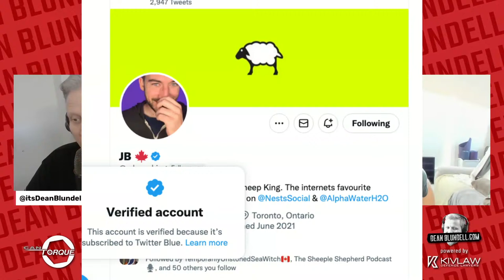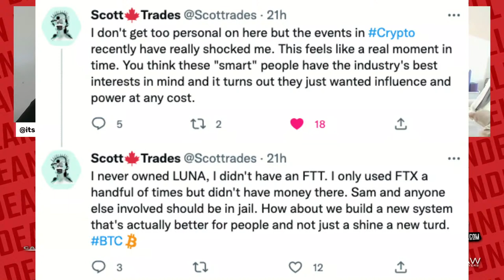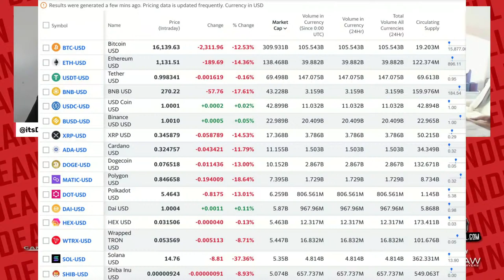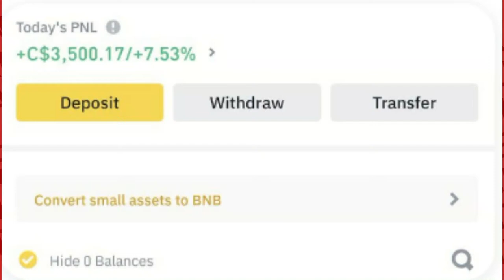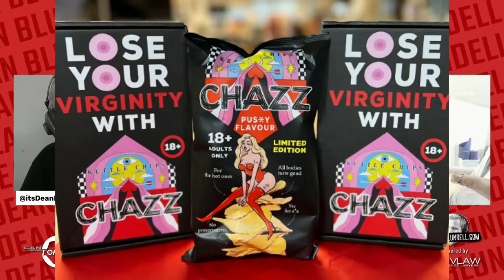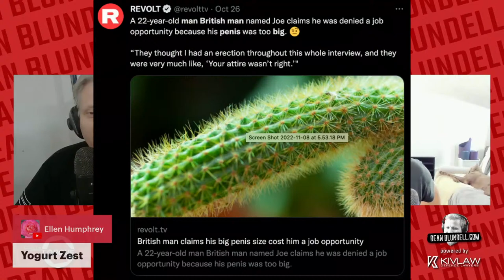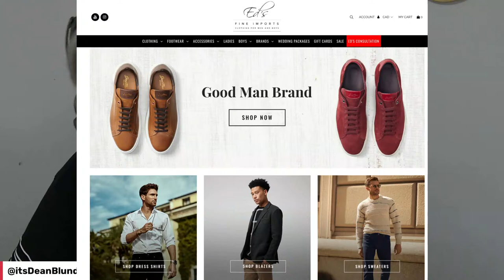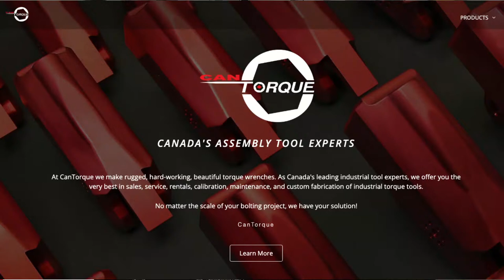The Great Verification Parade and Crypto Is Done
How are YOU doing, THURSDAY!!!
Well, Twitter's "Great Verification Parade has begun, and despite some severe shaming, almost everyone at DeanBlundell.com paid there $8 dollars"just for the videos and 1080p stuff" LOL.
- What does verification mean now?
- How to tell the difference between paid and unpaid official verification?
- How much money did Elon make forcing people to sign up to not be shadowbanned?
Speaking of ELON, his DOGEcoin is worthless after crypto CRATERED yesterday.
Our Crypto Finance guy Scott Trades wrote a few desperate tweets yesterday, and it looks like he's had enough of the fake digital money scam. He joined us to discuss wtf happened in the Crypto markets and who it served (spoiler alert - not you)
A British man was kicked out of a Job interview because his penis was too big. Dean explains because he understands the "my wiener is too bg" news stories. Fish, meet barrel.
BIG changes are coming to DeanBlundell.com. We're finally able to talk about them a little.  What to expect, and we finish off with a bit of Q and A about what to expect in the coming days.